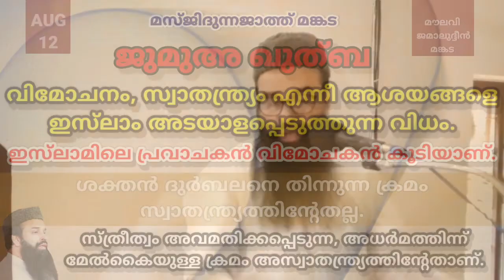ജുമുഅ ഖുത്ബ | ആഗസ്റ്റ്.12 | വിമോചനം, സ്വാതന്ത്ര്യം എന്നീ ആശയങ്ങളെ ഇസ്‌ലാം അടയാളപ്പെടുത്തുന്ന വിധം.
ഇസ്‌ലാമിലെ പ്രവാചകൻ വിമോചകൻ കൂടിയാണ്.

ശക്തൻ ദുർബലനെ തിന്നുന്ന ക്രമം
സ്വാതന്ത്ര്യത്തിന്റേതല്ല.

സ്ത്രീത്വം അവമതിക്കപ്പെടുന്ന, അധർമത്തിന്ന് മേൽകൈയുള്ള ക്രമം അസ്വാതന്ത്ര്യത്തിന്റേതാണ്.